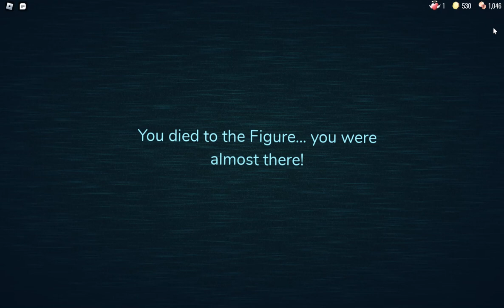ROBLOX DOORS : FINALLY I M AT EXIT WAIT WHATTTT... AGAIN :(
ROBLOX ID : @supermarioultimatetv